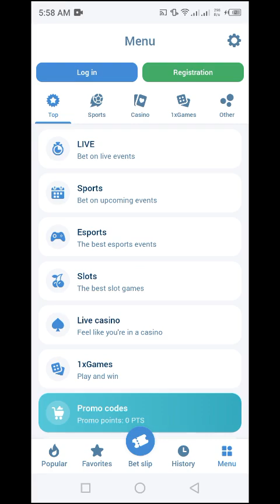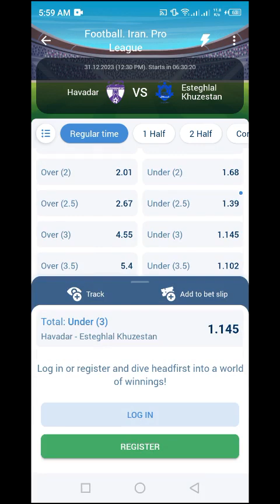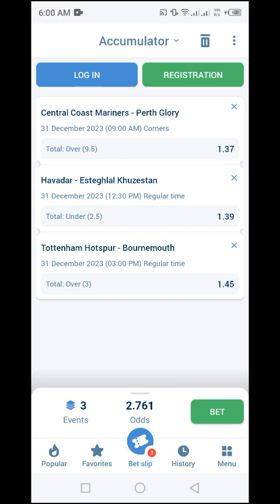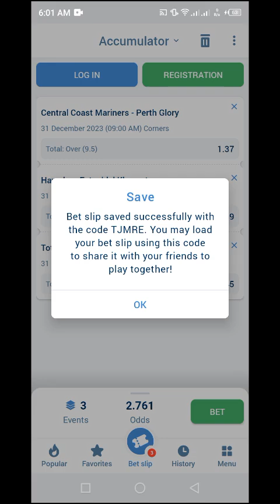The Best Predictions And Tips For Sunday December 31 2023 How To Bet On Today's Soccer Matches